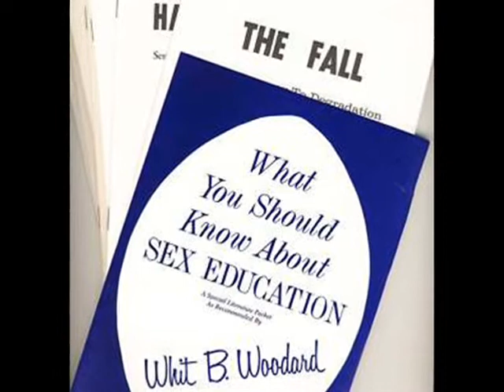Leo-Neferuaten Boyle - Going Down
"Going Down"
(From the musical, "Hair")
(Written by G.Ragni/J.Rado/G.MacDermot)

As featured on the studio recorded demo album,  "A Strand of Hair", December 2000.